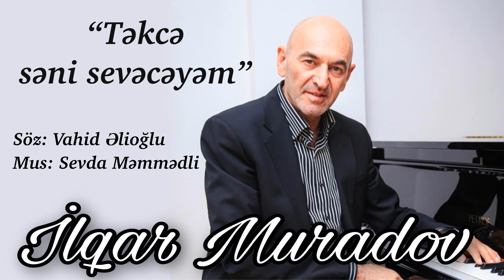İlqar Muradov - Tekce seni seveceyem (mus: Sevda Memmedli, söz: Vahid Elioglu)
Musiqi: Sevda Məmmədli
Söz: Vahid Əlioğlu
Aranjiman: Əvəz Muradov
İlqar Muradov - "Təkcə səni sevəcəyəm"